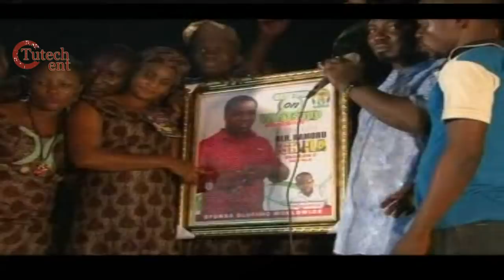Saheed Osupa | Odun Ajiwere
Tutech Entertainment is proud to bring Saheed Osupa  | Odun Ajiwere for your viewing pleasure.